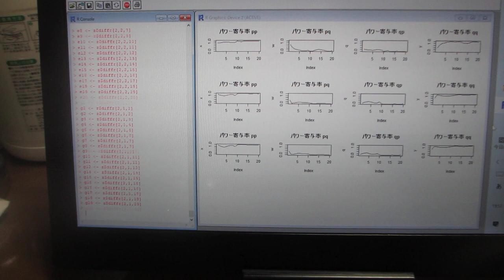超音波の伝搬状態を測定・解析・評価する技術－－超音波の多変量自己回帰モデルによるフィードバック解析技術－－（超音波システム研究所）